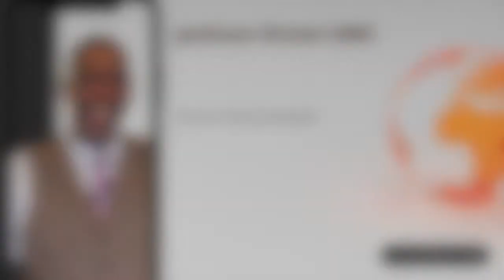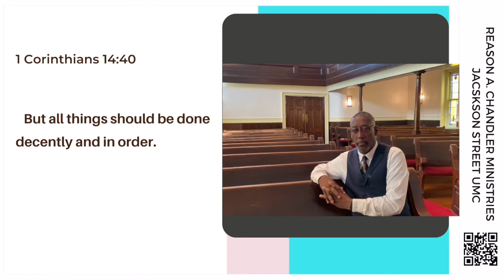God-Goals-Growth-Gratitude (The Series)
Today Pastor Chandler continues his series by discussing goals. What motivates you to plan with God and become more intentional?

We are glad you can worship with us virtually. "AMEN SOMEBODY!!!"

🟩  We invite you to worship with us every Sunday at 11:00 AM. Give praise to God Almighty for connecting His people. We stand as witnesses to His great mercy and grace. Thank you for being faithful servants!

Mail Checks to
901 Jackson Street
Lynchburg, Va. 24504
or
Jackson Street UMC

🟩  The Lord blessed us with the technology to make this possible so let's glorify Him with it!

Join the Facebook Group Sunday & Beyond in connection with Reason A. Chandler Ministries, INC.

🟩  This video was recorded at Jackson Street United Methodist Church 901 Jackson Street, Lynchburg, Virginia.
Produced and edited by Torrie Slaughter, LLC